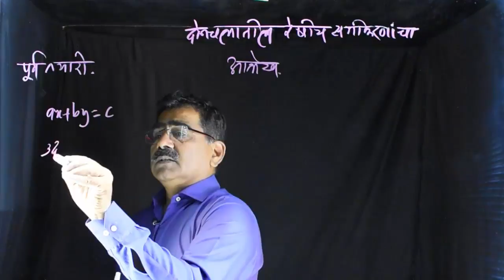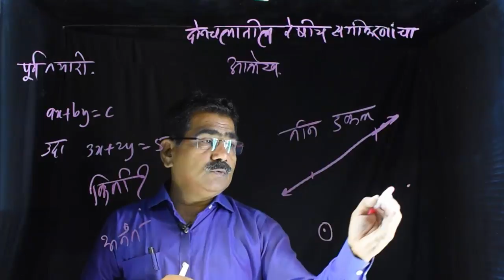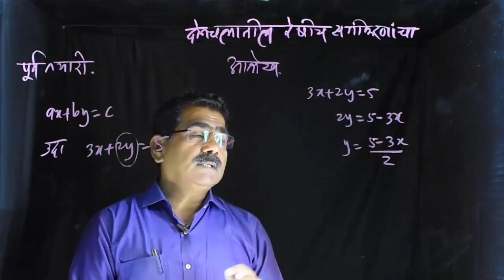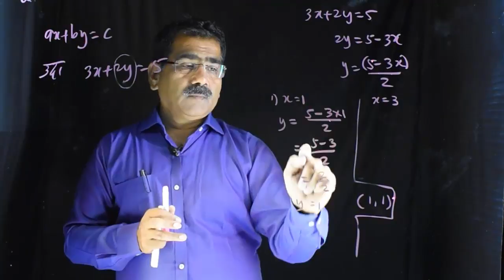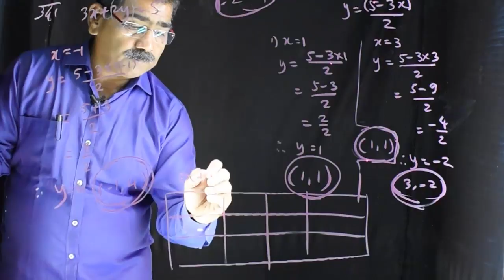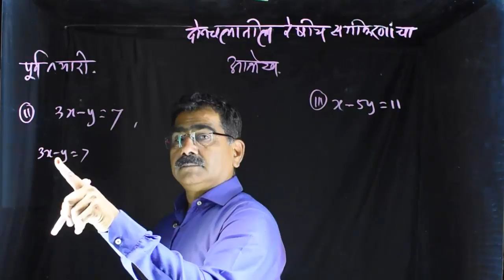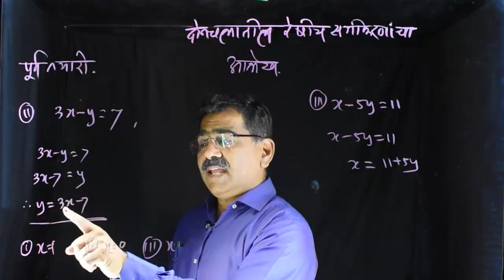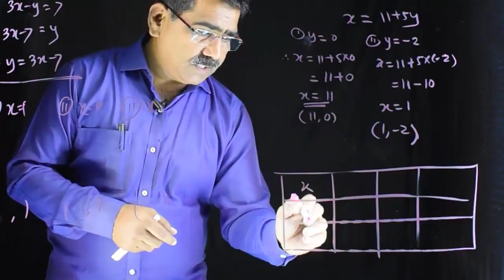इयत्ता 10 गणित maths दोन चलातील रेषीय समीकरणांचा आलेख काढण्यासाठी बिंदू शोधणे.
या व्हिडिओमध्ये सोप्या पद्धतीने, आपल्याला समीकरणाचा आलेख काढण्यासाठी शोधाव्या लागणाऱ्याबाबतीत माहिती आहे.
This video gives simple ideas about getting ready to solve simultaneous equations by graphical method.